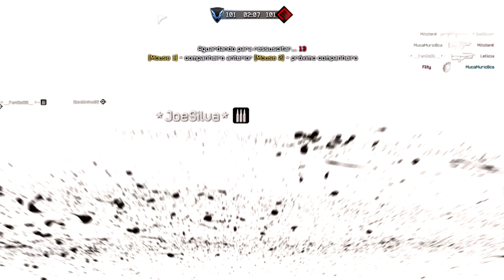WARFACE: Meninos x Meninas nº 04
3ª Gameplay do quadro "Meninos x Meninas", criação do canal do Muca, que consiste na eterna guerra entre os sexos, agora online, e nos games! Quem leva a melhor?